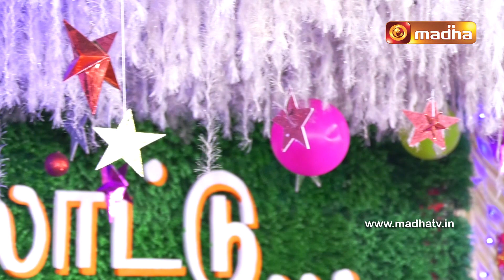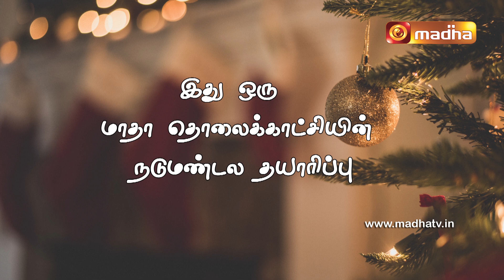Christmas Geethangal | 25 December 2022 | Sivagangai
Join us in celebrating our Infant Jesus and seek his blessings through our Harmonizing Hymns from Sivagangai Diocese.